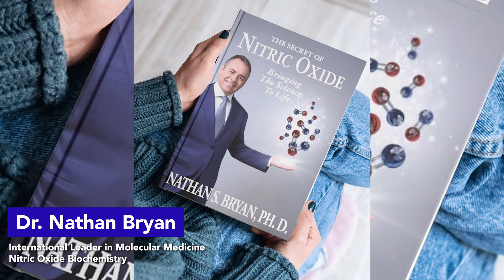How Nitric Oxide Improves Lung Function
Could Nitric Oxide Be a Breakthrough Treatment for Asthma, COPD, and Long COVID?

Research suggests that nitric oxide, a molecule with vasodilating and bronchodilating properties, may offer significant therapeutic benefits for individuals suffering from asthma, COPD, and long COVID.

Its ability to improve blood flow and oxygen delivery makes it a potential game-changer. In asthma and COPD, nitric oxide opens airways, improving ventilation and oxygenation.